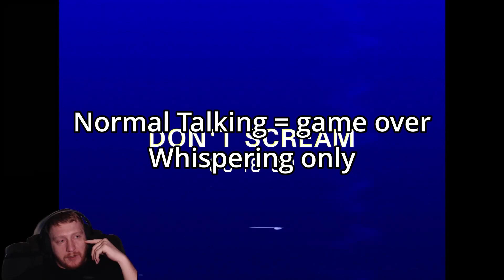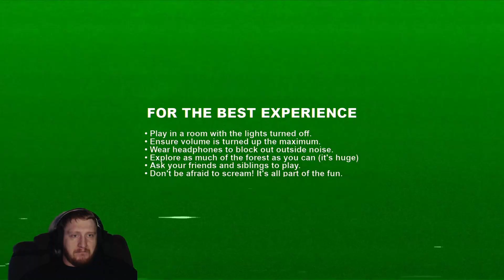Trying not to Scream in Dont Scream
Its really hard to whisper and not set the microphone off